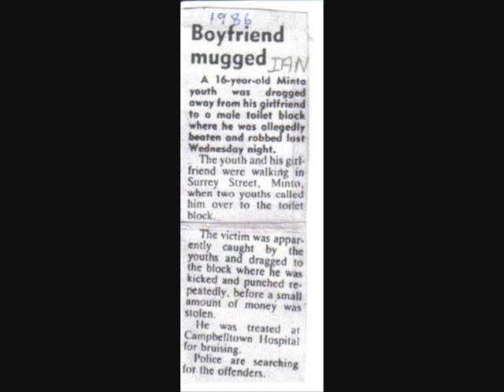IanHollis.wmv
Ian Hollis was born on the 26th May 1969.
2 weeks before Ian's 17th birthday ian went missing and 24 years on there is still no sight of Ian.

Ian loved playing footy for Minto Cobras and he attended
Minto primary School and also Sarah Redfern High at Minto Australia NSW
I would like to ask you to take a look at Ian's photo and please join.
NO YOU MIGHT NOT KNOWN IAN BUT ONE OF YOUR FRIENDS OR EVEN ONE OF YOUR FRIENDS, FRIENDS MIGHT KNOW OF HIM EVEN
(Don't ever assume others might not know Ian.)
MAY BE SOMEONE MIGHT HAVE SEEN HIM OR KNOWS SOMETHING
so please let us know
MISSIN IAN